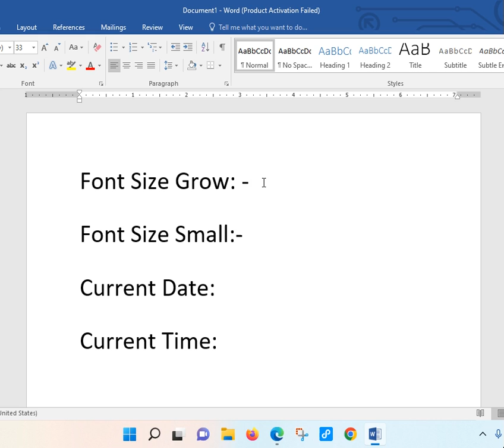Word tricks of magic | Font Grow & Small date & time tricks in word |word tips short video